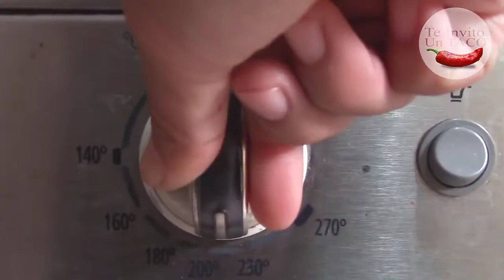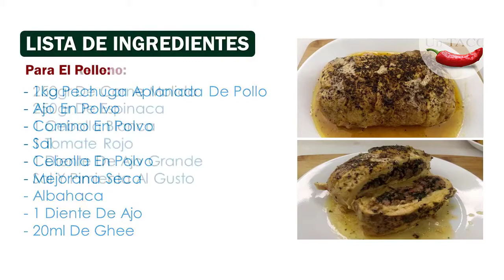Pollo Relleno Al Horno Con Carne Molida Y Espinacas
Otra opción deliciosa y rellena de mucho sabor para preparar pollo, de manera saludable, deliciosa y muy practica. seguro te chuparas los dedos de lo rico que te va a quedar.

Ingredientes:

Para El Pollo
1kg De Pechuga Aplanada De Pollo
Ajo En Polvo
Comino En Polvo
Sal
Cebolla En Polvo
Mejorana
Albahaca
1 Diente De Ajo
20ml Ghee

250gr De Carne Molida
250gr Espinaca
1 Cebolla Blanca
1 Tomate Rojo
1 Diente De Ajo Grande
Sal